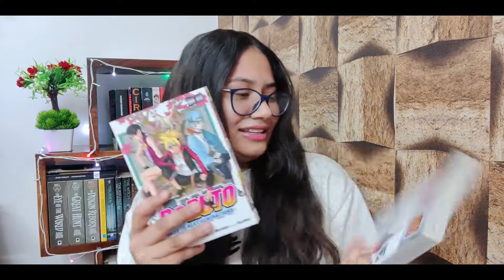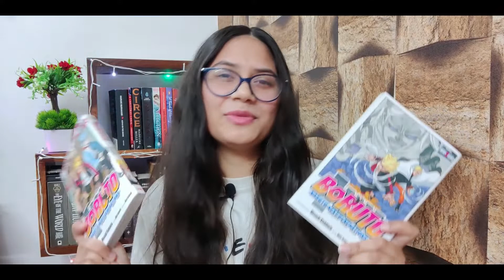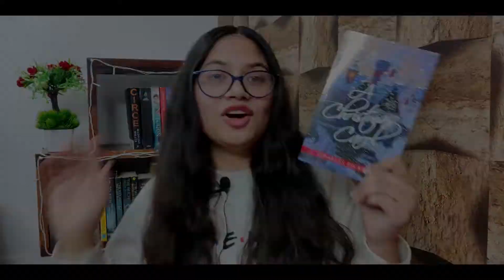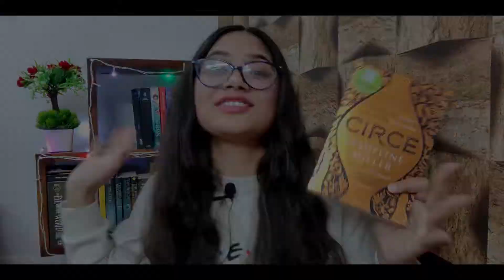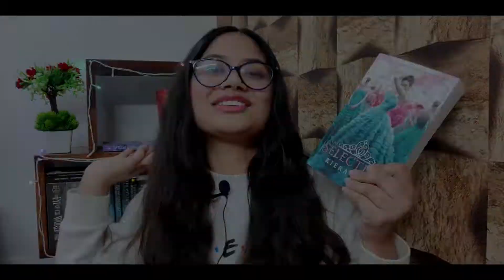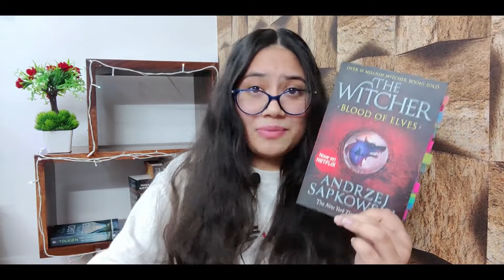✨Mini Bookshelf Tour 2022 ✨// Book Recommendations 2022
Hello Everyone, welcome to noob_readers. My name is Kiran and in this video, I will share my Mini Bookshelf Tour :)).

Book Reviews Mentioned in this Video!!!

✨Should You Read The Eye Of The World? | The Wheel Of Time Book 1 Review | noob_readers